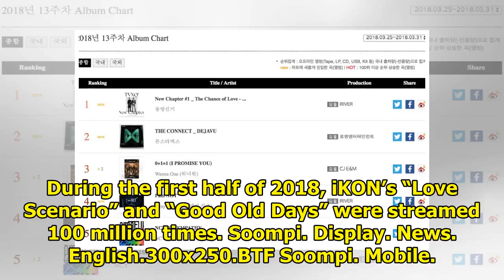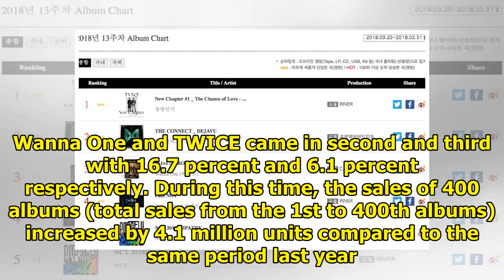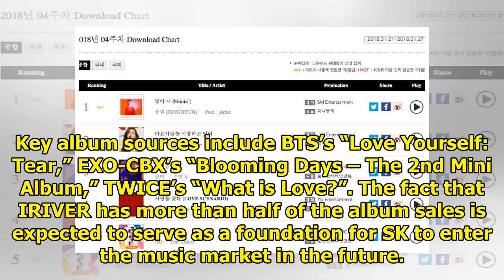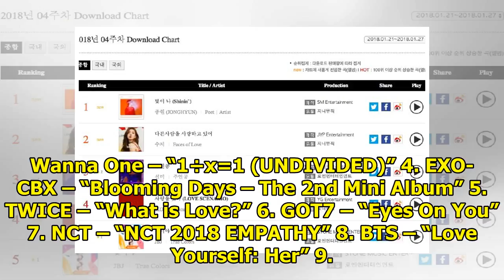Gaon's Chief Researcher Analyzes Gaon Chart Performance In First Half Of 2018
Display. Sharethrough. Soompi.1x1 Gaon Chart released an analysis of chart performances in the first...